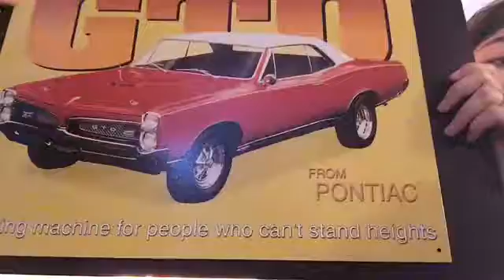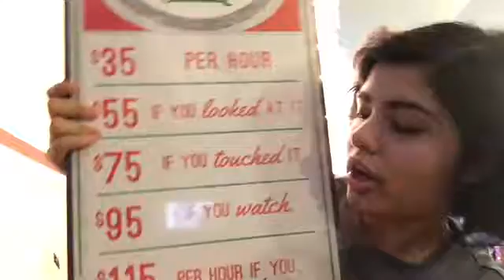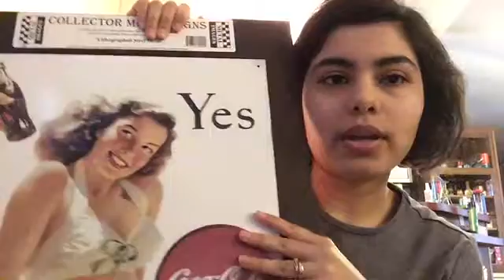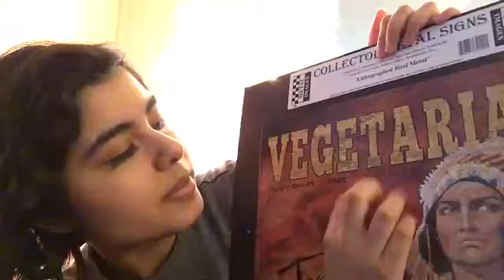Vlog Haul!! Vlogmas Day 16!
Hi guys! Todays vlog is a haul of things we got for our puppies also some Christmas gifts that we got for two of Javis uncles and of course like always we couldn't resist on getting some things for ourselves as well :) haha!